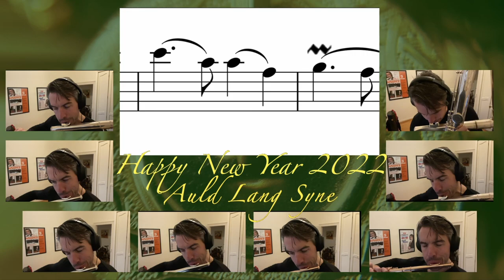Auld Lang Syne - Multi-Fluted for 2022!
An 8 flute version of this "New Year's Eve Theme Tune" just in time to see off 2021 and welcome in 2022! Sending best wishes, hope, love, peace, HEALTH, happiness to all!